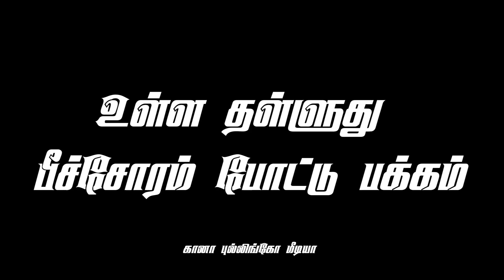Chennai Gana New Trending Love Song Whatsapp Status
Black screen what's app status
Love song
Favorite song
Gana love failiure song
Chennai gana song
Gana love song download
Tamil whats app lyrics
Tamil whatsapp status
Gana love song new
Tamil mass lyrics
Tanil gethu lyrics
Mass status
Life status
Attitude status
Tamil lyrical status
Sad status
Motivation status
Friendships status
White screen what's app lyrics
Break up what's app lyrics
Tamil mass status
Tamil black screen what's app status
Tamil black screen what's app lyrics
Tamil love what's app lyrics
Tamil 90s what's app lyrics
Tamil 90s what's app status
Tamil green screen what's app lyrics
Tamil green screen what's app status
Ilaiyaraja Tamil what's app lyrics
Tamil ilaiyaraja what's app status
Black screen lyrics video Tamil
What's app lyrics
Tamil what's app status
Love lyrics video
Motivation status
Motivation lyrics
Black screen what's app lyrics
Trending gana what's app lyrics
Trending gana what's app status
Black screen video
Black screen
Black screen love song
Black screen love what's app lyrics
Black screen sad
Black screen trending video
Black screen trending lyrics
Black screen trending status
Best love what's app lyrics
Friends what's app lyrics
Black screen friends ship status
Bgm love what's app lyrics
Love song what's app status
Tamil gethu black screen what's app status
Tamil mass Black screen what's app status
Tamil trending mass status
Annan thangachi what's app status
Annan thambi what's app status
Akka thangachi what's app status
Friends day status
School natpu black screen what's app status
College what's app status
Friendship what's app status
Black screen friendship lyrics
Naptu what's app status
Black screen Tamil what's app status
Life motivation status
Love failiure trending what's app status
Love failiure what's app lyrics
Chennai gana black screen what's app lyrics
Chennai gana black screen what's app status
Gana gethu black screen what's app lyrics
Gethu pasanga status
Tamil status
Love song bgm
Love song trending bgm
Female what's app lyrics
Love black screen what's app lyrics
Love black screen status
Gethu song tamil status
Life motivation status
Tamil mass status
Tamil mass song
Tamil love failiure status
Tamil sad status
Tamil lyrics
Tamil status
Kadhal tholvi
Channai gana love failiure status

🔥🔸🔸Gana Pullingo Media 🔸🔸🔥

tamil lyrics
chennai gana feelings what's app status
tamil_black_what​'sapp_status
Tamil black screen love status
tamil_actor_surya_what​'s_status
chennai​ gana what's app status
chennai gana song
tamil chennai gana status
chennai gana saran what's app status
chennai gana maigil what's app status
chennai gana sudhagar what's app status
chennai gana feeling what's app status
chennai gana love most failings what's app status
chennai gana mass kethu what's app status
tamil_actor_surya_what​'s_status
friends tamil what's app status
chennai gana
charli bgm
natpe thunai